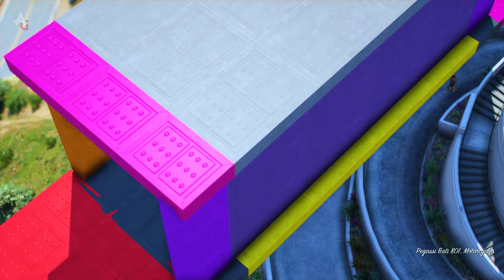Ultimate GTA V Spider-Man Stunt Race! Superheroes vs Shark in Epic Car Racing Challenge | Ep 104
Join us in an exhilarating GTA V stunt race featuring Spider-Man and other superheroes taking on a thrilling shark-themed challenge! Watch as these legendary characters race through extreme obstacles, execute incredible stunts, and battle to be the ultimate champion. Will Spider-Man win this epic race, or will the shark and other competitors stop him in his tracks?

🚗 In this episode (Ep 104):

 • Spider-Man takes on the ultimate stunt challenge.
 • Superheroes vs Shark: Who will win?
 • Crazy car stunts, high-speed racing, and unexpected fails!

 • GTA V Funny Fails & Ragdolls Ramp Challenges
 • Superheroes vs Villains: Epic Stunt Races
 • Spider-Man vs Hulk: Who’s the Fastest?